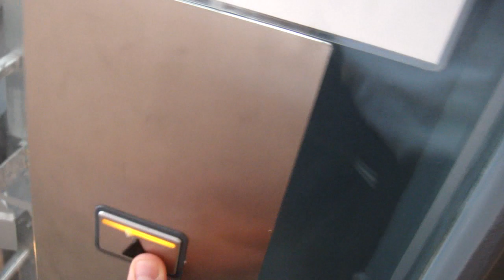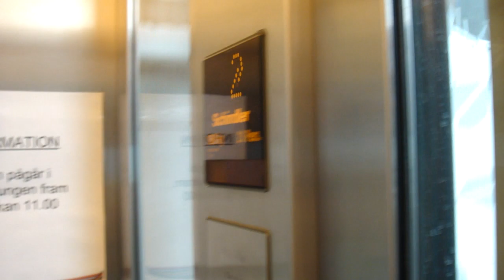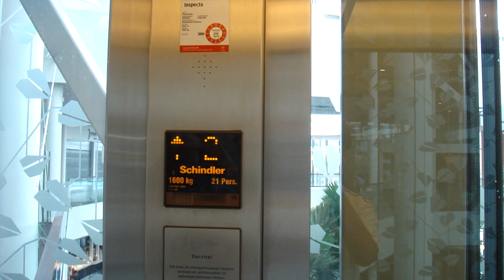2009 Schindler 5400 MRL-Traction Elevator @ Sollentuna Centrum